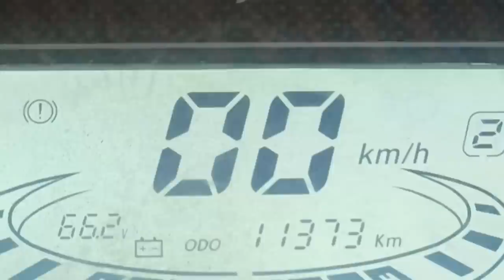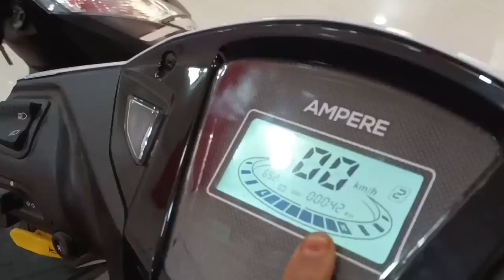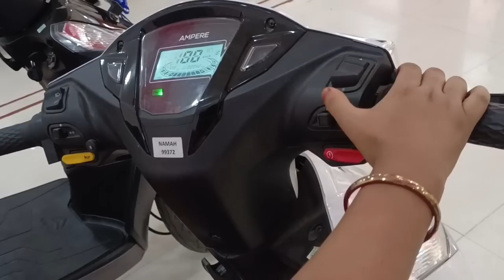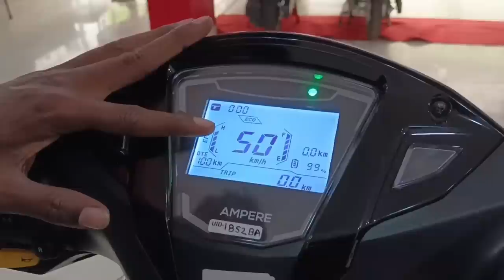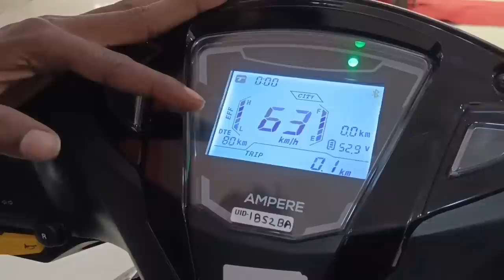Best electric vehicle || Ampere showroom in Rourkela || Customer review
Mobile 1 { Vivo V23 5G }
Mobile 2 { Realme 9 pro plus 5G }
Wireless mic
RGB light

Hello 🦄 This is Roshan And Deepika from Rourkela, Odisha. Basically we're newly wedded couple and we're also a keen travel enthusiast couple who just want to explore new places. We welcome you to travel with us and enjoy our journey of life through our Channel.